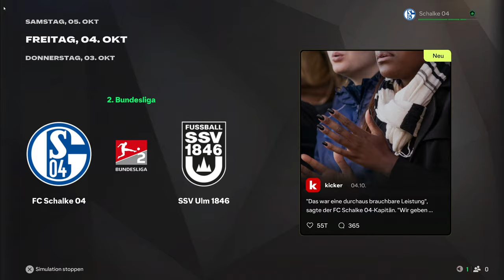GamerBrother Wird Schalke 04 Profi - EA FC 25 | Deutsch | Gaming | Bundesliga | sprint to glory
*PARTNER mit dem code "MarcelDarfES" 10% sparen

Gamer GamerBrother  ist ein Influencer der mit Fifa bekannt würde er ist Fan von S04 und er Raste gerne bei Niederlagen aus wie ein richtiger fan
In diesem Video geht es darum ob es @GamerBrother (GamerBrother)  Schafft den Schalke 04 (  @S04   ) in @EAFC24SPORTS  (EA FC 25)  zu Retten und in die Bundeliga wieder zu führen, diese Aufgabe ist eine schwere für Simon weil der Schalke 04 ein  Gründungsmitglied der Bundesliga ist und einen extremen Erfolgs druck deswegen hat weil er mehrfacher Bundesliga meister ist sowie DFB, Europapokal Sieger Deswegen mal gucken ob der FIFA Goat es Schaft den Schalke 04 zu retten

In EA SPORTS FC™ 25 hast du noch mehr Möglichkeiten, Siege für deinen Club zu holen.

Erlebe mit 5-VS-5-Rush eine neue gemeinsame Kleinfeld-Spielvariante mit befreundeten Personen in Football Ultimate Team™, Clubs und Anstoß. Baue in Football Ultimate Team Rush dein Wunsch-Fünferteam mit bis zu 3 befreundeten Personen auf und steuert eure Lieblings-Profi-Items.

Sorge mit FC IQ dafür, dass dein Team wie die weltbesten Mannschaften spielt. Die taktischen Grundlagen wurden überarbeitet, damit das Spiel eine noch größere strategische Kontrolle und noch realistischere Mannschaftsbewegungen bietet. Und ein neues, auf realen Daten basierendes KI-Modell beeinflusst die Taktik über neue Profi-Rollen.

Mit den Neuerungen in der Managementkarriere und der Profikarriere kannst du die größten Storys des realen Fußballs über Live-Start-Punkte** ausleben. Schreibe die Geschichte früherer ICONs in der Profikarriere mit aktuellen Teams um und erlebe erstmals eine authentische Frauenkarriere, indem du einen Club oder eine Spielerin aus den 5 besten Frauenligen steuerst.

EA SPORTS FC™ 25 hat die besten Profis und die größten Clubs und Wettbewerbe aus aller Welt. Spieldaten aus den weltweiten Topligen sind die Grundlage für die Bewegungen, die Spielweise und die Triumphe von 19.000+ Profis in jeder Partie.

Die Club-Mitgliedschaft ist die nächste Treue-Stufe in EA SPORTS FC™ 25. Sie ist für Fans verfügbar, die EA SPORTS FC™ 24 vor dem 27. September 2024 gespielt haben und EA SPORTS FC™ 25 vor dem 1. November 2024* spielen.
FC 25 Club-Mitglieder erhalten im Laufe des Jahres eine Vielzahl exklusiver Vorteile, darunter ein Wappen und ein Trikot, die ihres Status würdig sind, und Belohnungen in den beliebtesten Spielmodi.
Alle Founders können wie gewohnt exklusive kosmetische Founders-Gegenstände freischalten.

Egal wie du deine Siege in EA SPORTS FC™ 25 holst. Hole sie für den Club.

Dieses Spiel enthält optionale In-Game-Käufe von virtueller Währung, die für den Erwerb virtueller In-Game-Objekte einschließlich einer zufälligen Auswahl virtueller In-Game-Objekte genutzt werden kann.

FC Points-Käufe sind in Belgien nicht verfügbar.

Audiokommentare für andere Sprachen als Englisch und die Sprache der Konsoleneinstellungen erfordern einen separaten Download.

© 2024 Electronic Arts Inc. Electronic Arts, EA, EA SPORTS, the EA SPORTS logo, EA SPORTS FC, the EA SPORTS FC logo, Frostbite, the Frostbite logo, Football Ultimate Team, and Ultimate Team are trademarks of Electronic Arts Inc.

Mein Equipment!